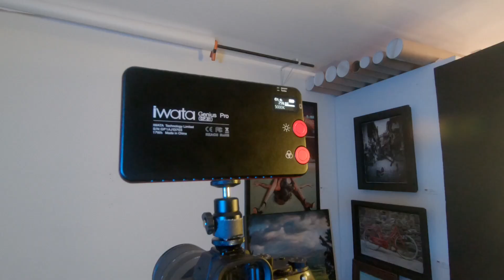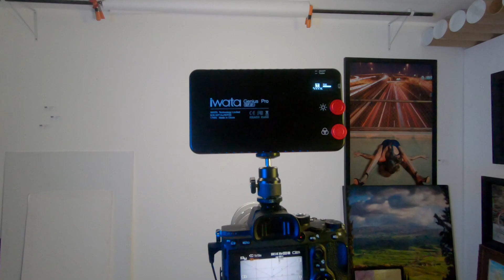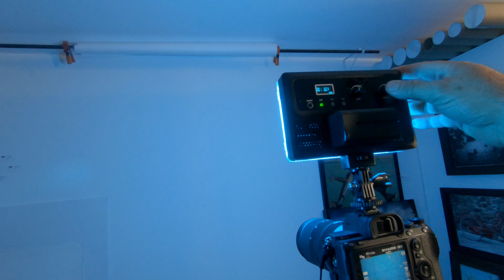Iwata Genius Pro 144 LED Light and GVM 10s RGB Light Reivew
Iwata Genius Pro GP-01 144 LED Light and GVM 10s RGB Light Reivew. Two small video lights that make life much easier.